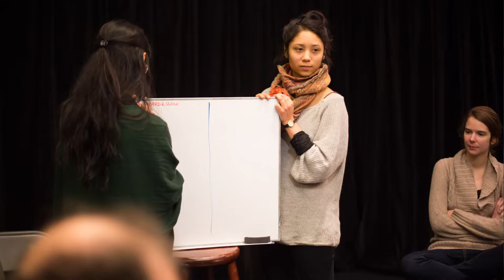Superhero Clubhouse at Climakaze Miami 2017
Climakaze Miami sees theater as an essential tool for evolving our consciousness in the face of global environmental crises.  The labs happen in a generative atmosphere that engages the hopeful imagination and places the body in action.  Artists are welcome, but you don't have to be an artist to participate!  All labs are free of charge.